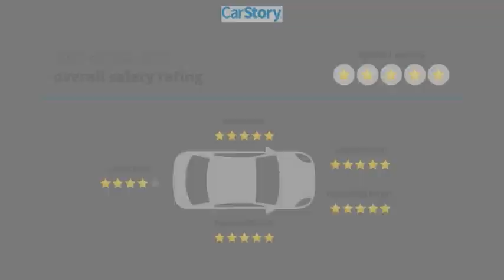2017 Honda CR-V 027906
2017 Honda CR-V EX-L

CARFAX One-Owner. Priced below KBB Fair Purchase Price!1.5L I4 DOHC 16V 28/34 City/Highway MPG Odometer is 26700 miles below market average! 28/34 City/Highway MPGAwards:* 2017 KBB.com Brand Image Awards * 2017 KBB.com 10 Most Awarded BrandsKelley Blue Book Brand Image Awards are based on the Brand Watch(tm) study from Kelley Blue Book Market Intelligence. Award calculated among non-luxury shoppers. Kelley Blue Book is a registered trademark of Kelley Blue Book Co., Inc. Reviews:* Plenty of adult-sized room in both seating rows; more cargo capacity than most rivals; rear seatbacks fold flat at the tug of a lever; appealing roster of tech and safety features. We are located at 2522 N. Dale Mabry Hwy, Tampa FL 33607.